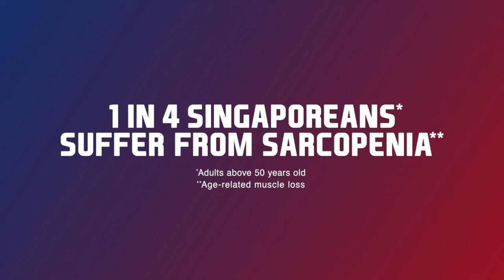MARIGOLD HL Milk - 1 in 4 Singaporeans Suffer From Sarcopenia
Sarcopenia can make even the most basic tasks difficult.

Build healthy muscle habits that include an active lifestyle and a diet with sufficient protein intake today to slow down age-related muscle loss tomorrow.